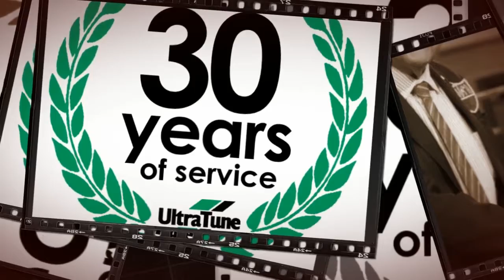Sean Buckley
Sean Buckley is owner at Ultra Tune and Ultra Thoroughbreds. Sean Buckley has expanded Ultra Tune to over 270 locations across Australia. Ultra Tune are proud to operate in all states with new franchises opening all the time. Sean Buckley is owner at Ultra Thoroughbreds who participate in all major racing events across Australia, particularly during Spring Carnival. Sean Buckley has achieved many major wins at events with thoroughbreds such as Shamus Award, Hooked and Royal Ascott champion Miss Andretti!